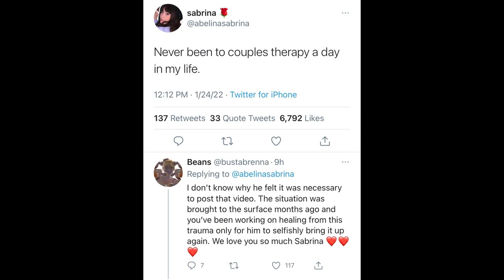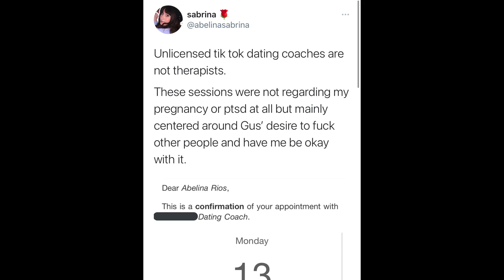Why Gus Johnson Should Not Have Made An Apology Video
Gus Johnson uploaded an apology video and like most apology videos it was terrible